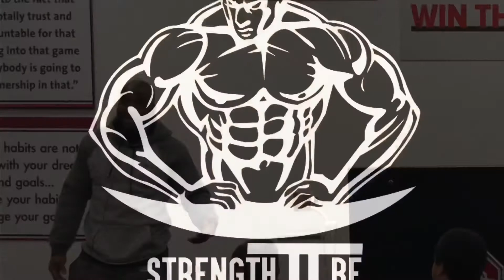Say No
Your ability to say "no" will determine how far you go.